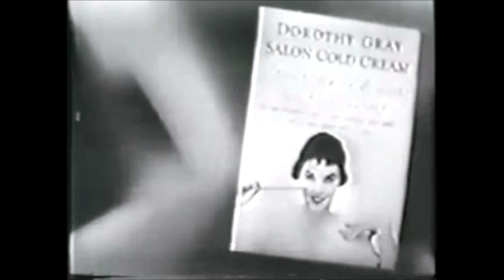Atomic Beauty!....The Weirdest Beauty Commercial of All Time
In the 1950's, Dorothy Gray cosmetics and products were well known. In this strange commercial, a geiger counter was used to test a skin cleansing cream. Why? Nuclear matter was added to the cream in order to show how thoroughly it cleans the skin. Unreal.